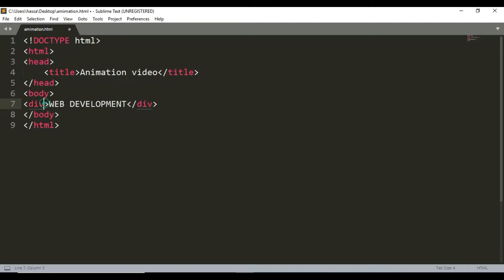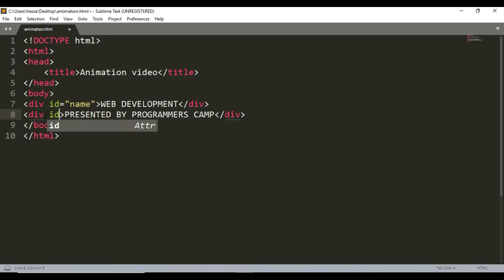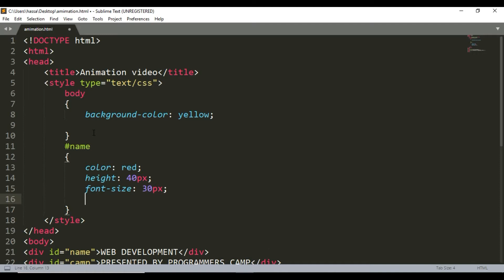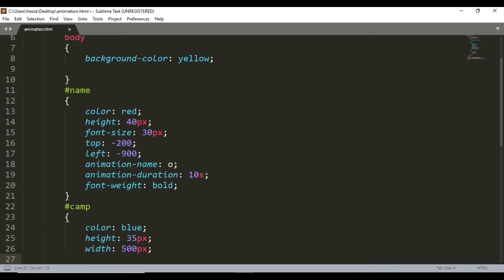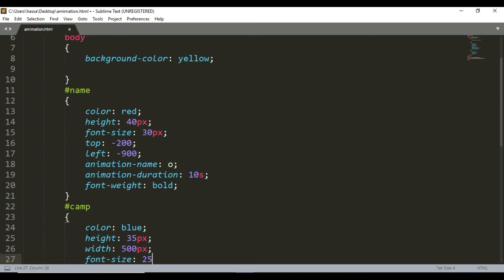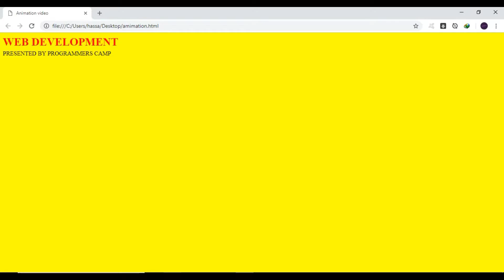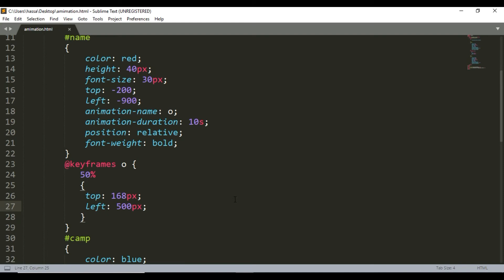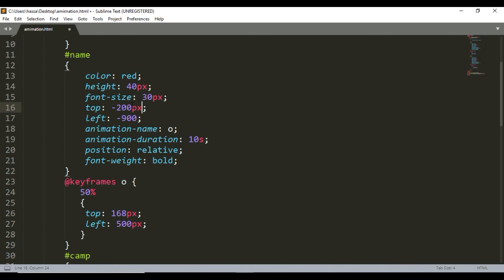animation using html and css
Learn HTML & CSS in hindi & urdu language step by step easy tutorial for beginner , in this video i will teach you how you can start designing website or web page using very popular web language html yes if you are a computer student and you are learning coding like c language c++ & java and you also want to learn web programming language html then this easy tutorial will help you to start html coding so that you can start you html & css coding at home this video cover following topics :

1. What is HTML ? Full form of html & use of html language ?
2. how to create html file ?
3. what are tags in html ? different types of tags explained with practical example ?
4.how to create form in html ?
5.what is css ? full form of css & how to apply css ?
6.what is inline css explained with an example ?
7.what internal css explained with example ?
8.what is external css ?
9. difference between inline vs internal vs external css in hindi ?
10. how to create table in html ?
11.what is tr td tag in html ?
12. difference between tr & td